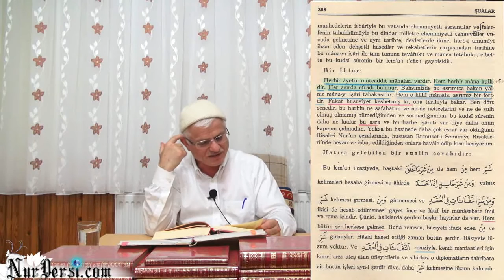03.11.2014 - Psikoloji 259 - Mukaddes Çilem